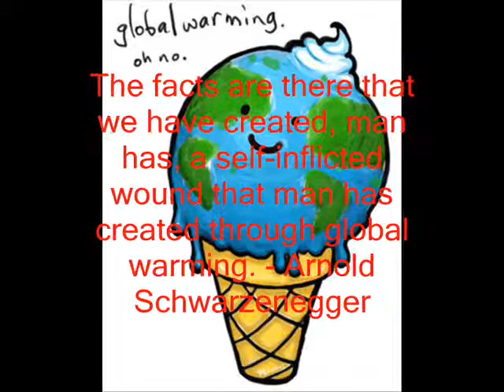Life - Sobhi El-Saleh.wmv